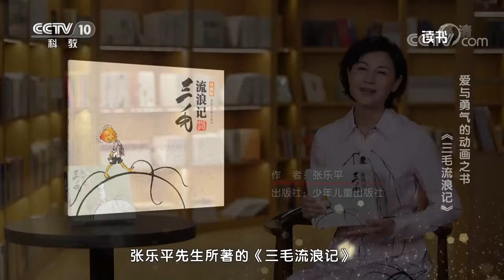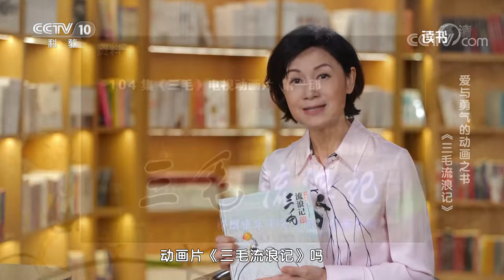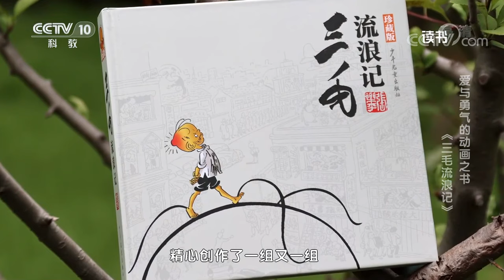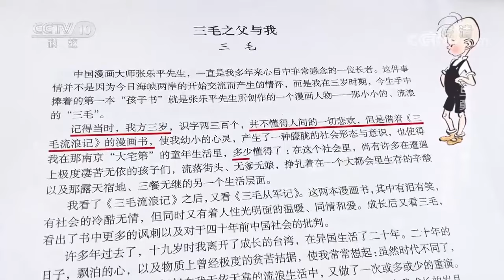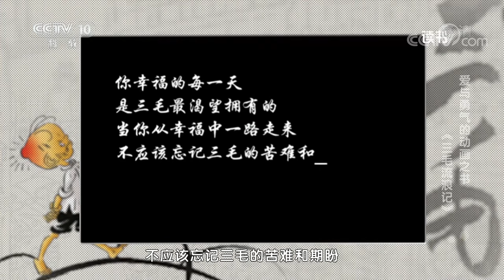《读书》 20220816 张乐平 《三毛流浪记》 爱与勇气的动画之书：《三毛流浪记》|CCTV科教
本期节目主要内容：2022年是张乐平先生逝世30周年，也是《三毛流浪记》发表的75周年。漫画大师张乐平先生有着长达六十多年的创作生涯，特别是1935年他笔下诞生的三毛，一经问世就广为流传，先后被改编成了动画、电影、电视剧，他也被誉为是“三毛之父”。作为中国第一部以儿童为主角的连环漫画，《三毛流浪记》不仅仅是给孩子们的启蒙书，也更是给成人的童年礼。（《读书》 20220816 张乐平 《三毛流浪记》 爱与勇气的动画之书：《三毛流浪记》）